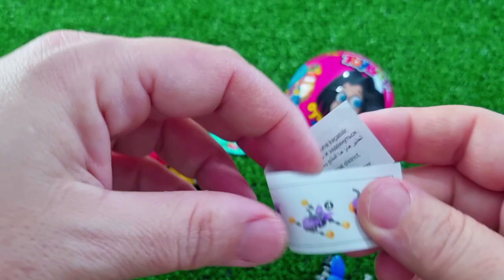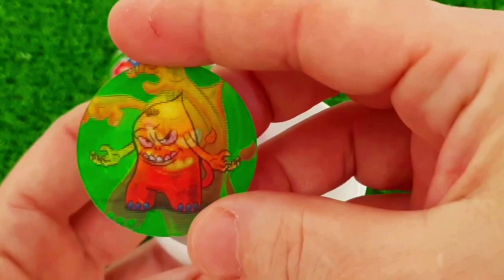7 Rainbow Satisfying Video, DIY How to make Rainbow Slime Candy Baby Shark Kinetic Sand Cutting